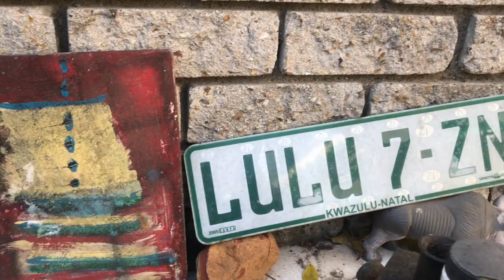Die Wasgoedlyn - Nothing in the Sun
words & music: Riku Lätti
piano & voice: Laurinda Hofmeyr